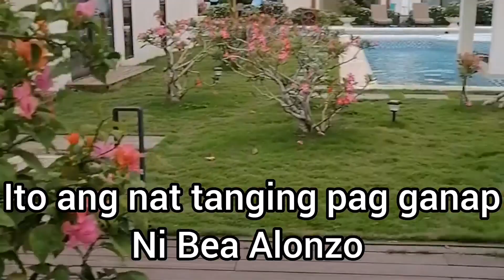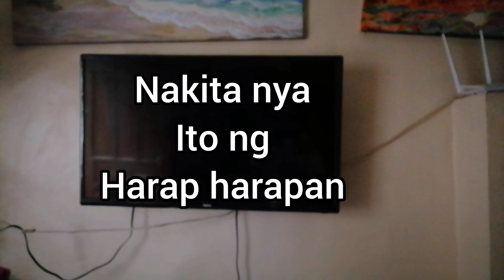Bea Alonzo Bibida Sa Magpakailanman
magpakailanman Starring Bea Alonzo. The Haunted Soul December 10 2022 episode. This video is a fan made teaser